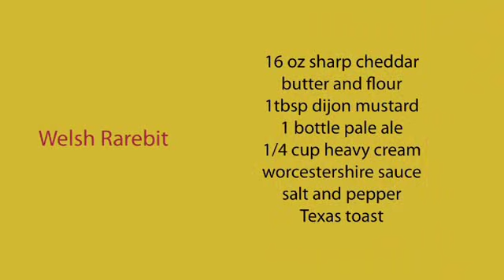Welsh Rarebit to go with your Beer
Cheese and bread.  Those 2 ingredients are the making of something good.  And, when you add a fancy name, great presentation, and some beer, it's savory, yummy, goodness on a plate.

Chef Paul was in a quirky mood this time, as you'll see from the edit.

The Fish Tale in this episode is a fantastic brew.  It really complemented the cheesy nature of this dish, and would go well with a lot of other foods as well.   They ROCK for sending us the beer we're using in this episode.